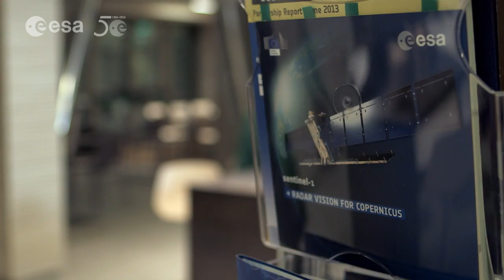"Boosting Esabilities"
Remedia Italia - "Boosting Esabilities Video" for ESA